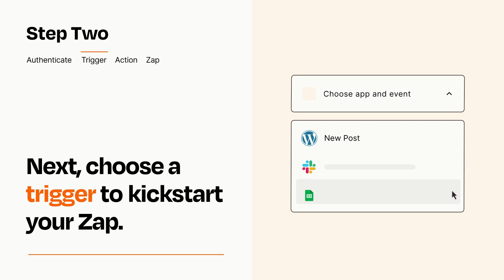How to connect WordPress to WordPress - Easy Integration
So you want to connect WordPress to WordPress? You can do it with Zapier!